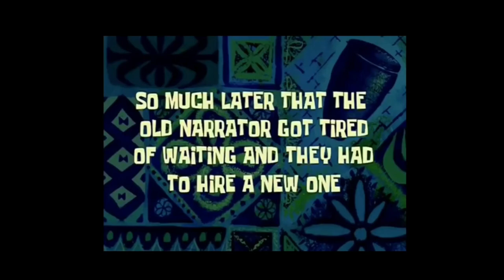Mcpe moments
NGL its kinda short but idc